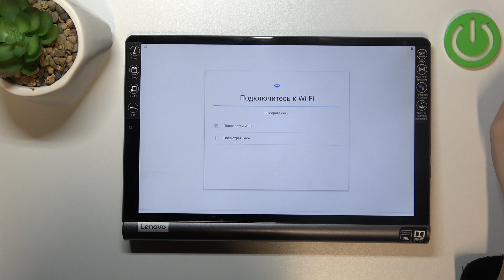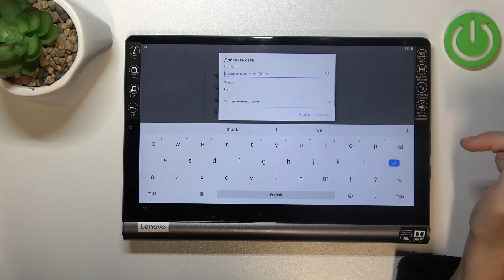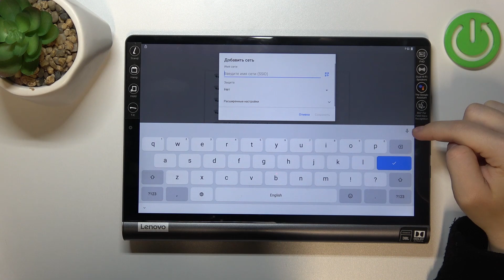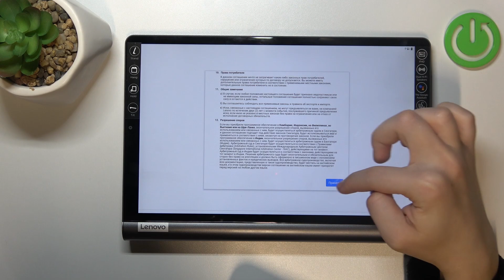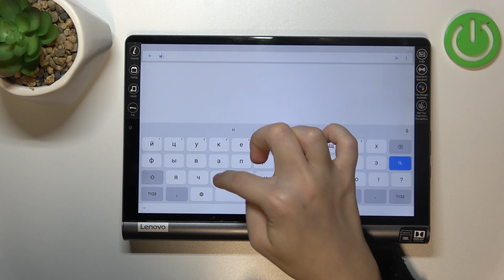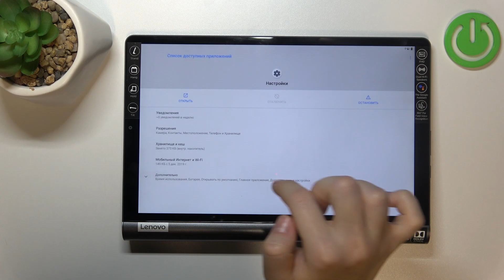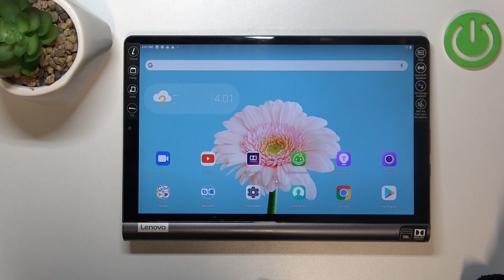Как обойти FRP блокировку в Lenovo Yoga Smart Tab | FRP блокировка в Lenovo Yoga Smart Tab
Всем привет! В этом видео мы покажем как обойти FRP блокировку в Lenovo Yoga Smart Tab. Если ваш Lenovo Yoga Smart Tab заблокирован на FRP блокировку и вы не знаете как ее снять, тогда вы открыли правильное видео, ведь в нем мы покажем пошаговую инструкцию как обойти FRP блокировку на Lenovo Yoga Smart Tab.

Как обойти блокировку FRP в Lenovo Yoga Smart Tab? Что такое FRP блокировка в Lenovo Yoga Smart Tab? Зачем нужна FRP блокировка в Lenovo Yoga Smart Tab?